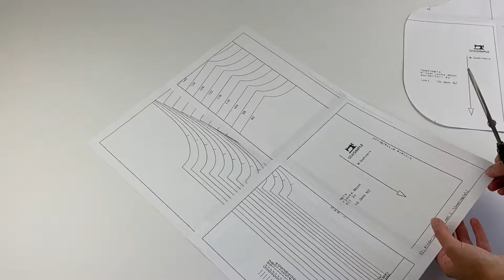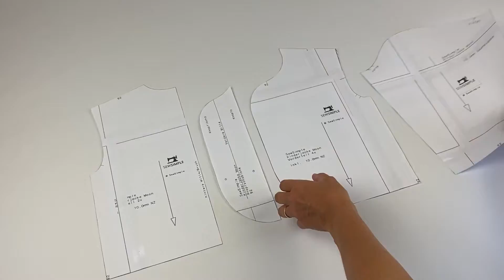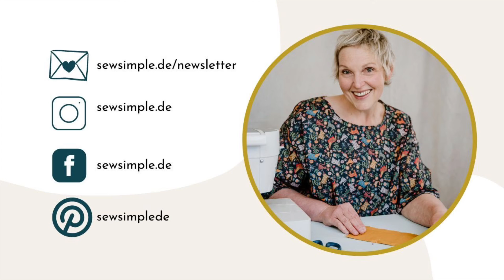Kinderjacke aus Musselin nähen: Schnittmuster und Anleitung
Eine Kinderjacke aus Musselin nähen ist ganz einfach: In meiner Anleitung mit dem easy Schnittmuster zeige ich dir, wie du die Jacke doppelt nähst und dann verstürzt. Das schaffen übrigens auch Einsteiger ganz locker. Im Video zeige ich dir verschiedene Verschlussvarianten, die alle ganz einfach umzusetzen sind.

Das Wichtigste auf einen Blick
- In diesem Video zeige ich dir, wie du eine wunderschöne Kinderjacke aus Musselin nähen kannst
- Die Jacke wird doppelt genäht und dann verstürzt
- Das Schnittmuster für die Kinderjacke kannst du dir auf meinem Blog herunterladen
- Nähzeit: 60-90 min.
- Näh-Level: easy

Twitter ➡️ Hier geht's zum SewSimple Näh-Podcast ‎✅ Die tägliche Nähinspiration: Abboniere den SewSimple-Kanal auf WhatsApp